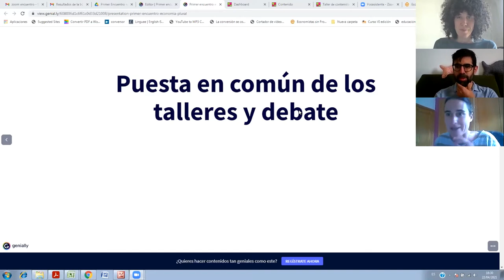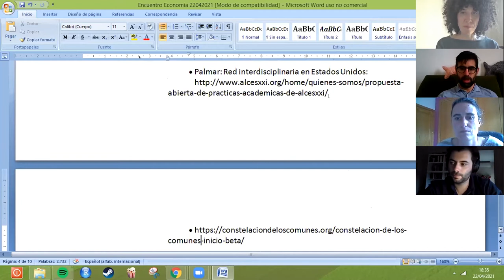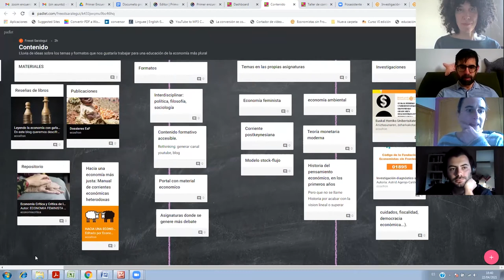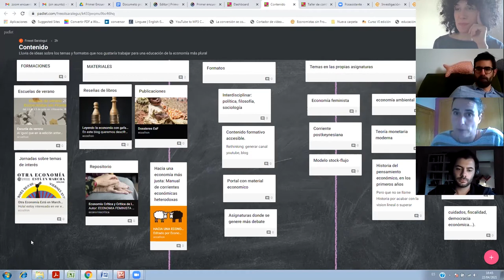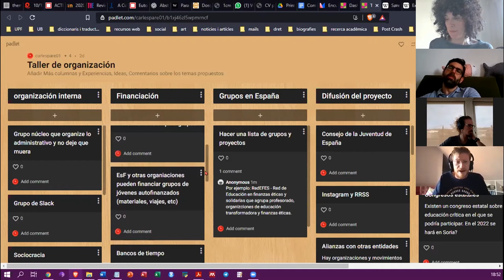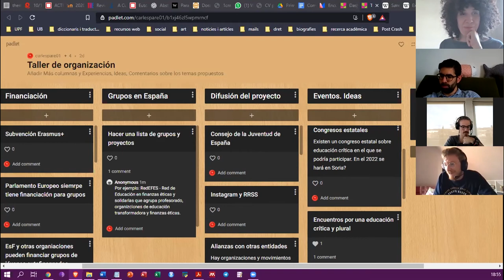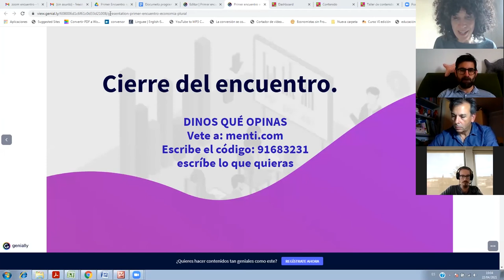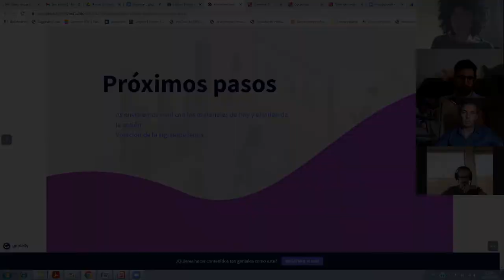Primer Encuentro estatal de educación económica plural: socialización de los talleres y debate.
Postcrash UPF (@PostCrash_UPF, @PostCrashUPF) y Economistas sin Fronteras organizaron el Primer Encuentro estatal de educación económica plural que tuvo lugar el día 22 de abril a las 16:15 horas de forma online.

Estas jornadas son fruto de la investigación sobre «La situación de la enseñanza de la Economía en el sistema público español» donde se analizan las problemáticas y demandas de la comunidad universitaria (profesorado y alumnado especialmente) y se sugieren una colección de 10 propuestas que bebe no solo de los resultados de este informe, sino también de los hallazgos y las recomendaciones de trabajos similares.

La ocasión de la investigación y los puntos finales de la misma son una buena oportunidad para tejer red entre la gente afin a estas propuestas, y así canalizar el conocimiento que tenemos individualmente sobre recursos, ideas y proyectos en marcha o pasados de los que se puede aprender.

Los objetivos del encuentro:
– Crear un espacio de diálogo donde se generen ideas y líneas de acción para que la educación económica sea más plural, contando con el mayor número de gente posible: asociaciones de estudiantes, estudiantes que no pertenecen a ningún grupo, docentes y cualquier persona interesada en el tema.
– Crear un grupo motivado de gente que coordine cada proyecto y se coordinen entre sí.
– Poner en marcha proyectos y campañas.